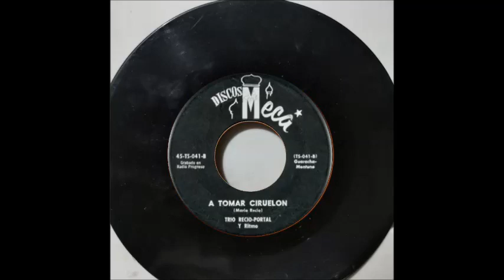A TOMAR CIRUELON - Trio Recio-Portal y Ritmo